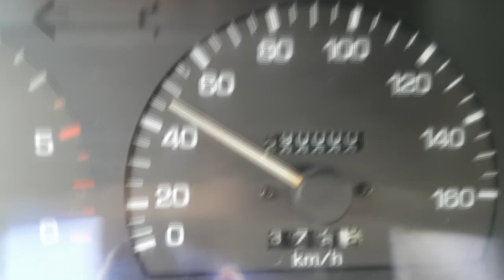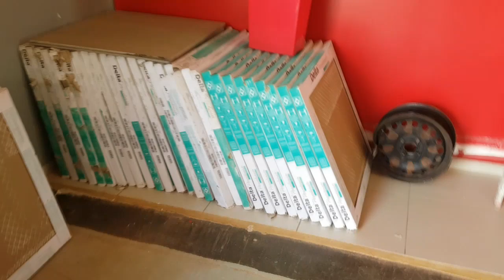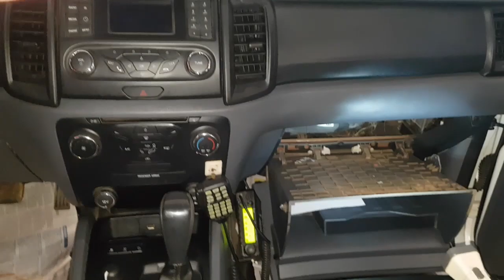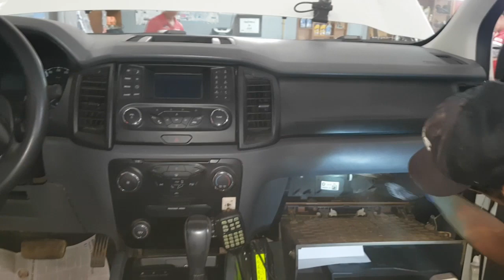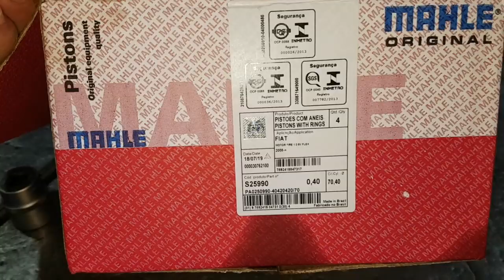EP. 155 // Hilux Garbosa: 11,47 km/litro! Ford Ranger: Filtro de Cabine “Florestal”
Alô meu povo! Mete o pé no Like!

Acompanhe o balanço final de consumo da minha Hilux nesta viagem a Cuiabá, e a revisão de uma Ford Ranger e seu filtro de cabine florestal e uma bizarrice na bateria!

(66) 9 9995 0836 (WhatsApp)

Os vídeos são gravados na Águia Auto Mecânica, localizada em Sinop MT, assim você pode acompanhar aqui no Youtube o melhor conteúdo sobre reparação automotiva em veículos 4x4!